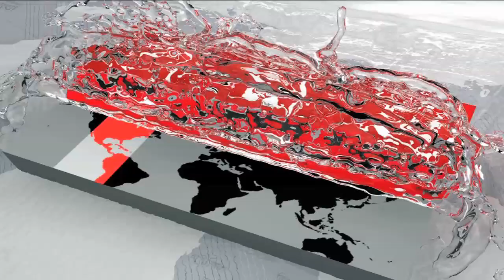দিনাজপুরে ক্রেতার তুলনায় গরুর আমদানি বেশি, দাম কম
শেষ মুহূর্তে জমে উঠেছে দেশের উত্তরের জেলা দিনাজপুরের কোরবানির পশুর হাট। হাটগুলোতে ক্রেতার তুলনায় পশুর আমদানি বেশি হওয়ায় দাম তুলনামূলক কম। আর কম দামে পশু কিনতে পেরে ক্রেতারা খুশি। ভারতীয় গরুর সরবরাহ বেশি এবং বন্যার জন্য দাম কম বলে দাবি খামারি ও বিক্রেতারা। এদিকে পশুর স্বাস্থ্য পরীক্ষার জন্য প্রধান হাটগুলোতে বসানো হয়েছে মেডিকেল টিম বল জানায় প্রাণিসম্পদ বিভাগ।